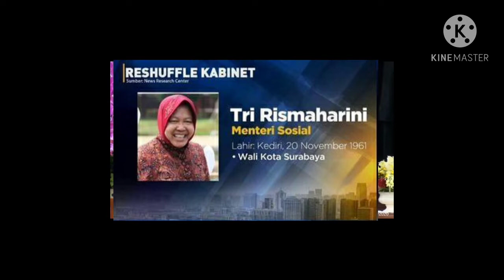Presiden Jokowi Resmi Umumkan 6 Mentri Baru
Presiden Jokowi Resmi Resufle 6 Mentri

Jakarta _ jempolindo.id_ Presiden Joko Widodo akhirnya resmi  umumkan   reshuffle 6 pos menteri  kabinet Indonesia Maju di Istana Presiden, Jakarta, Selasa (22/12/2020).

Dalam konferensi persnya, Jokowi  didampingi Wakil Presiden Ma'ruf Amin menyatakan telah menetapkan penggantian menteri di sejumlah posisi yang  pelantikan para menteri baru akan dilaksanakan, Rabu (23/12/2020).

"Bersama wapres ingin mengumumkan menteri-menteri baru yang akan duduk di anggota kabinet Indonesia Maju," jelasnya dalam konferensi pers.

Berikut, daftar nama mentri baru yang masuk jajaran Kabinet Indonesia Maju:

Tri Rismaharini,  sebelumnya  Wali Kota Surabaya, mengisi posisi Menteri Sosial.

Sandiaga Salahudin Uno,  mengisi Kementerian Pariwisata dan Ekonomi Kreatif.

Budi Gunadi Sadikin,  sebelumnya Wakil Menteri BUMN ditunjuk memimpin Kementerian Kesehatan.

Yaqut Cholil Quoumas,  sebelumnya menjabat sebagai Ketua Umum GP Ansor periode 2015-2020, diangkat sebagai Menteri Agama.

Wakil Menteri Pertahanan Wahyu Sakti Trenggono diangkat Jokowi untuk menjadi Menteri Kelautan dan Perikanan.

M. Lutfi, yang saat ini menjabat Duta Besar RI untuk Amerika Serikat, kembali ditunjuk untuk mengemban tugas sebagai Menteri Perdagangan. (*)